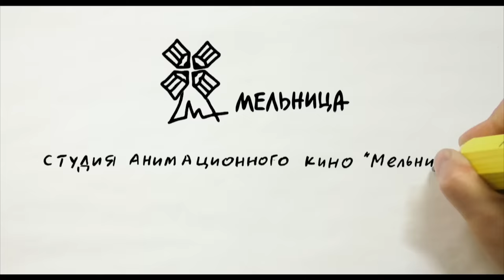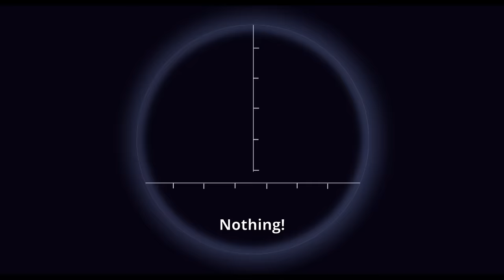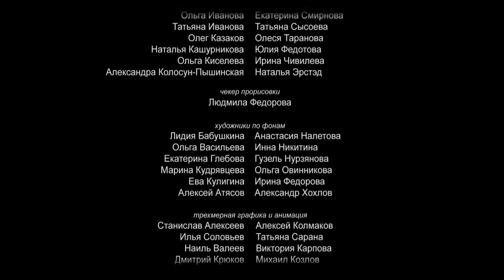Ilya and The Robber | "Илья Муромец и Соловей-Разбойник" с английскими субтитрами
"Ilya and The Robber" with english subtitles. Cartoons for family!
"Илья Муромец и Соловей-Разбойник" с английскими субтитрами только на нашем канале.

Russia is famous for its heroes, as well as its robbers. Above them all is the Prince of Kiev, who keeps everything in check and watches for trouble on the horizon. But sometimes even princes make mistakes. This is one of those times. The Prince has a disagreement with the hero, and Sparrow the Robber steals all the money from the national treasury. What will the Prince do? Together with Ilya Muromets, the Prince (Sergey Makovetsky) sets off after Sparrow. Along with them comes the reporter from the New Birchbark. The long and perilous road brings them all the way to the Emperor of Byzantium (Oleg Tabakov) in Tsargrad, who colluded with Sparrow against the Prince of Kiev . . .

Снежная королева 3. Огонь и лед
Иван Царевич и Серый Волк. Все серии